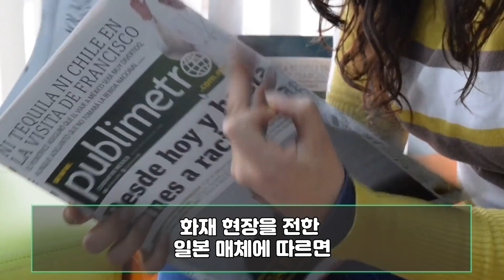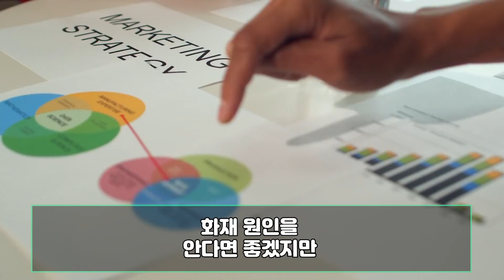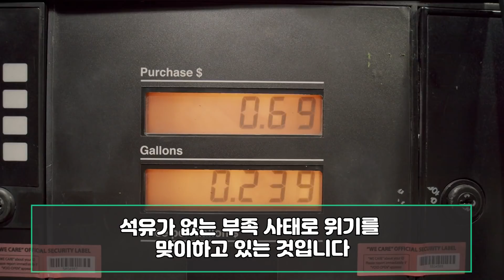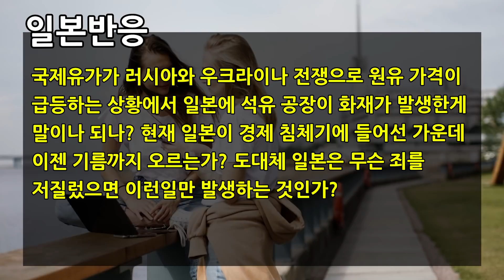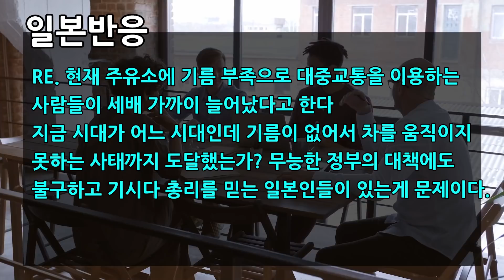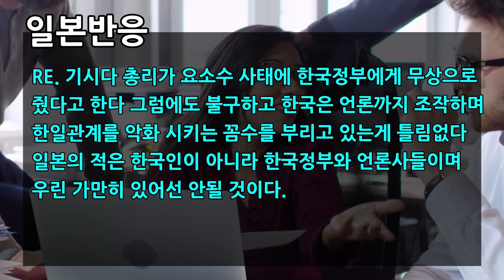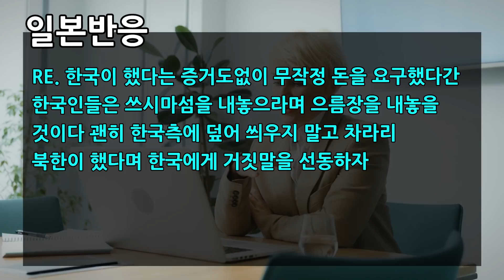안녕하세요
현재 일본 가나가와현 석유공장에서 화재가 발생해
도쿄도에 납품할 원유가 모자라는
최악의 사태에 직면한 일본상황입니다